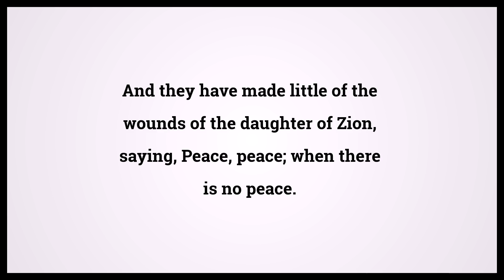Holy Bible Jeremiah 8:11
Video shows Holy Bible Jeremiah Chapter 8 Verse 11: And they have made little of the wounds of the daughter of Zion, saying, Peace, peace; when there is no peace. Powered by MaryTTS. Text taken from Bible in Basic Edition. Bible Jeremiah 8:11